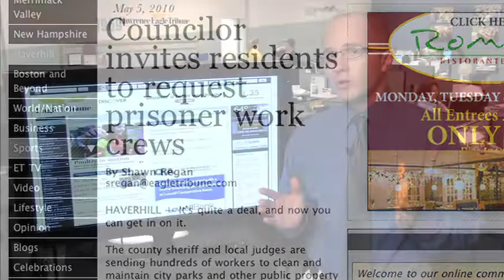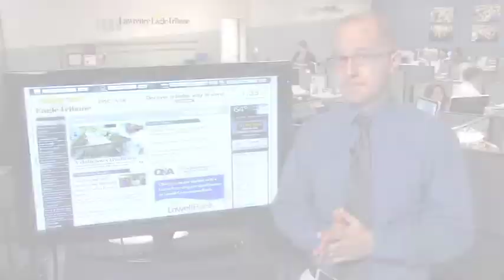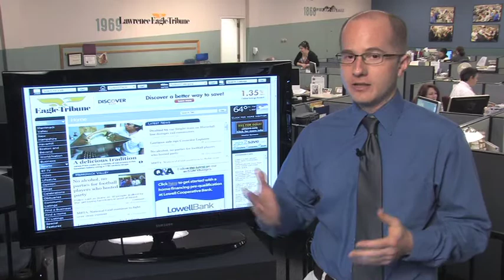Prison work crews at your disposal in Haverhill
Here's a quick look at what's happening in The Eagle-Tribune newsroom Wednesday, May 5, 2010.